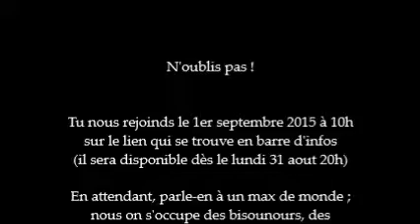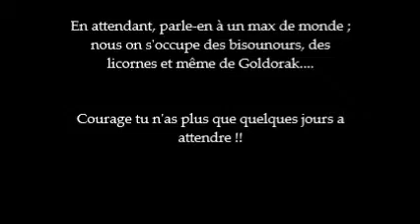ANNONCE projet de la rentrée !!! A NE PAS RATER